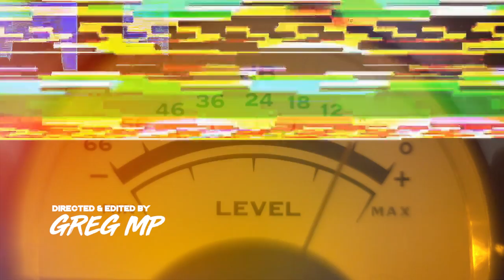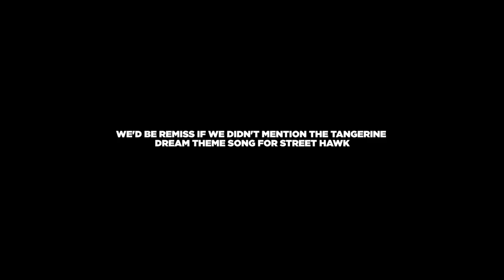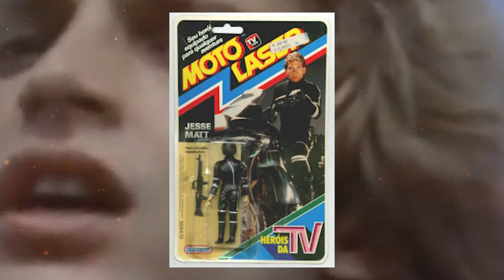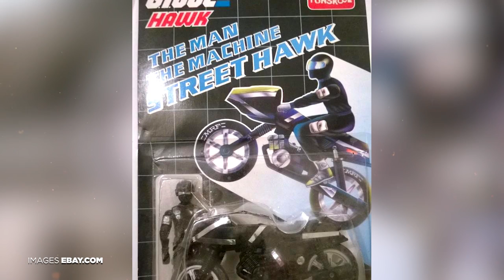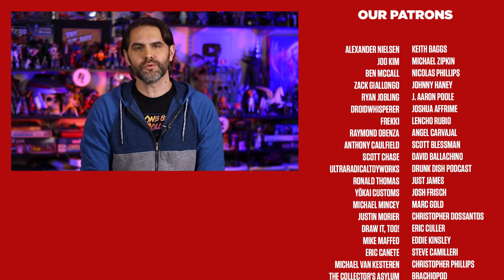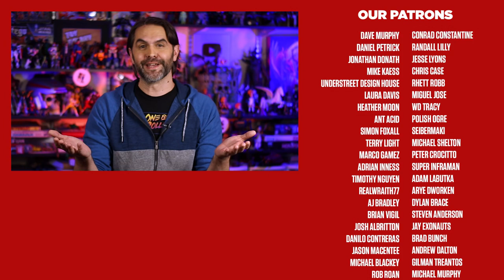It's Definitely Not Knight Rider on a Motorcycle: The History of Street Hawk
Street Hawk is an American superhero television series that aired for 13 episodes on ABC in 1985.

More popular outside of the US the Street Hawk toy history is complicated and includes him sort of being a member of GI Joe!

From the opening narration:
Jesse Mach, an ex-motorcycle cop, injured in the line of duty. Now a police troubleshooter, he's been recruited for a top secret government mission to ride Street Hawk -- an all-terrain attack motorcycle designed to fight urban crime, capable of incredible speeds up to three hundred miles an hour, and immense firepower. Only one man, federal agent Norman Tuttle, knows Jesse Mach's true identity. The man...the machine...Street Hawk.